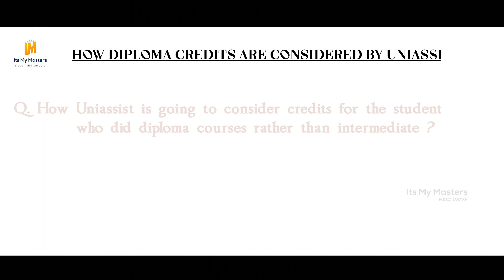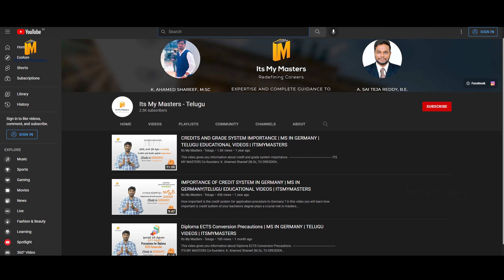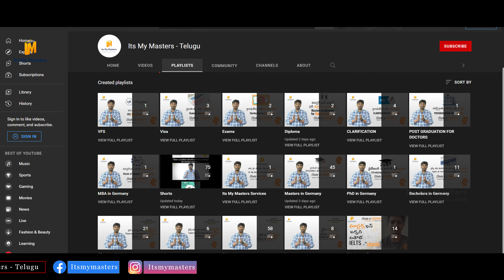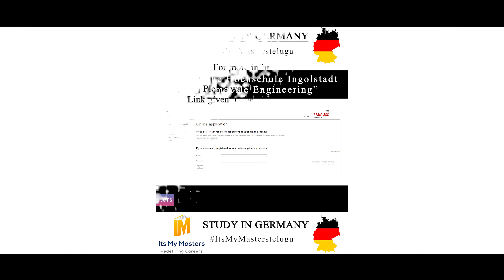How Diploma Credits are Considered by Uniassist | ITS MY MASTERS